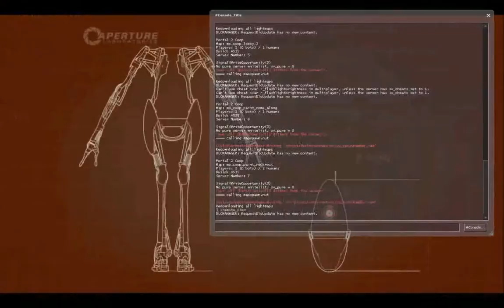Portal 2 Co-op playthrough Ep15: More Goo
best concept in gaming ever, ill never get over it. the goos are such great ideas.